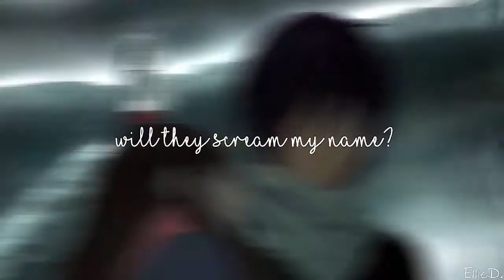Hiyori&Yato || Scream my name 【ＨＤ】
♥ READ DESCRIPTION ♥

I'm not make video a long time :/

Please watch this video in HD quality :*
Anime: Noragami, Noragami Aragoto
Characters: Hiyori Iki, Yato